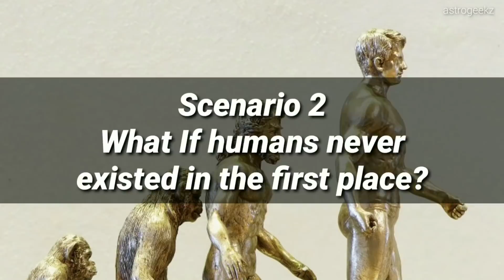What If there were no Humans?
Our Weird Universe (Episode 8)

Here is the eighth and the last episode from our series 'Our Weird Universe' Season 1. Hope you enjoy the video.

Video clips & Images by:
1. ESO/Space Engine